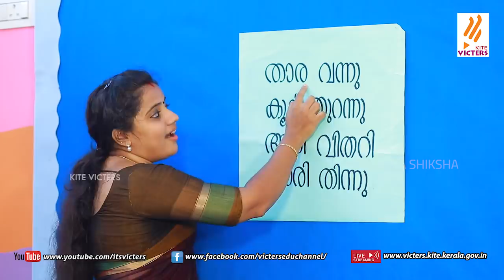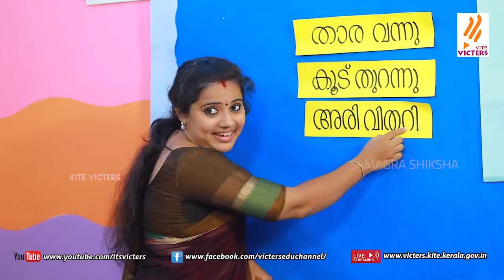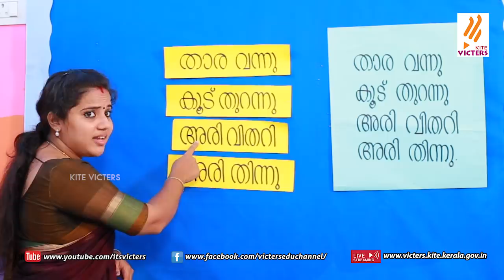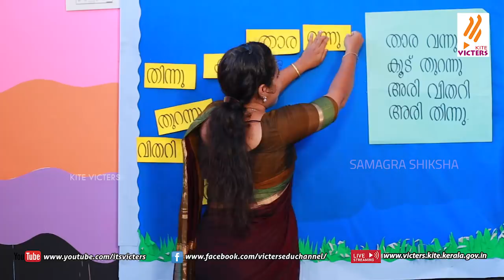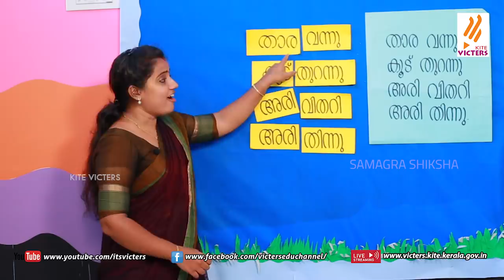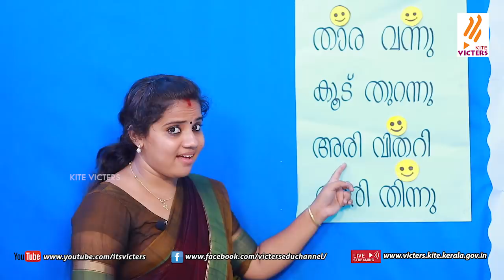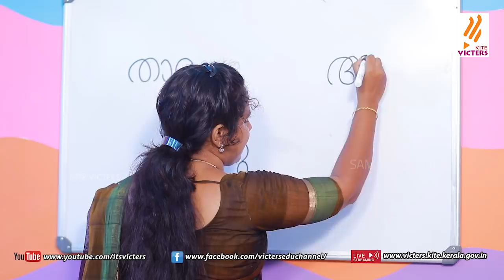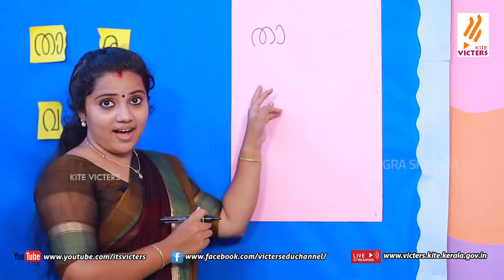KITE VICTERS STD 1 Malayalam Class 16 (First Bell-ഫസ്റ്റ് ബെല്‍)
സംസ്ഥാനത്തെ സ്‌കൂൾ കുട്ടികൾക്ക് സാങ്കേതിക സൗകര്യങ്ങൾ പ്രയോജനപ്പെടുത്തിക്കൊണ്ടു കൈറ്റ് വിക്ടേഴ്സ് ചാനല്‍ സംപ്രേഷണം ചെയ്ത  STD 1 Malayalam Class 16 First Bell.more page’s